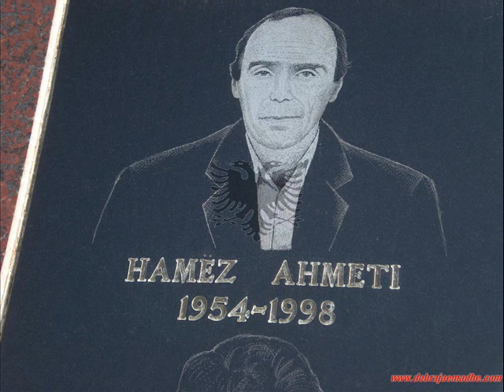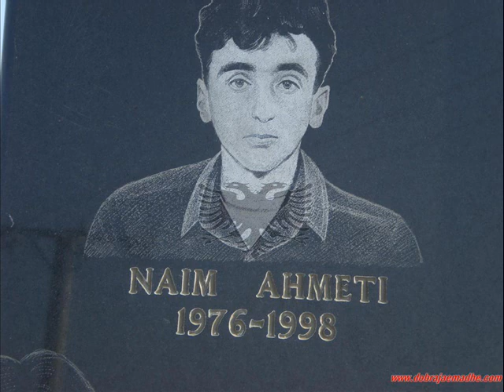DESHMORET (MARTIRET )FAMILJA AHMETI - LIKOSHAN